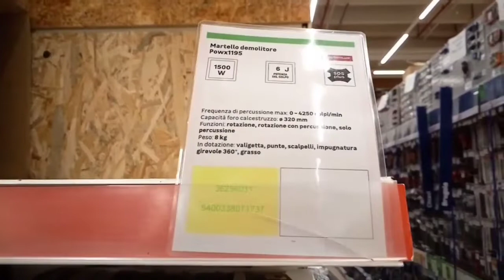POWERPLUS POWX1195 SDS PLUS